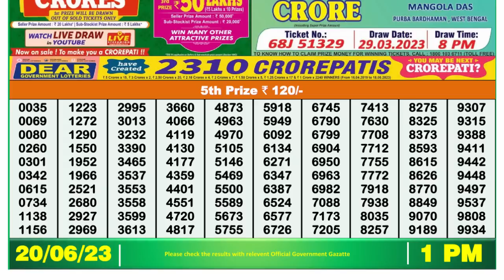Nagaland Lottery Sambad Live 1pm 20.06.23